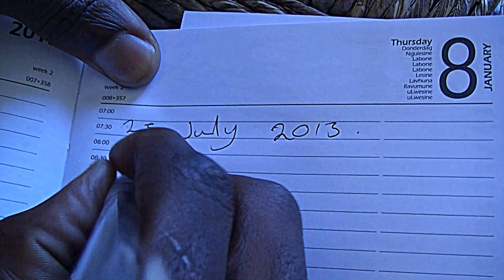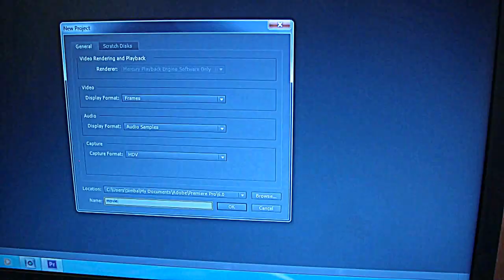Ganizani Phir- demo rehearsal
Ganizani is the content creator at Ocean Bird Film Production, he majors in Editing, directing, writing and acting.